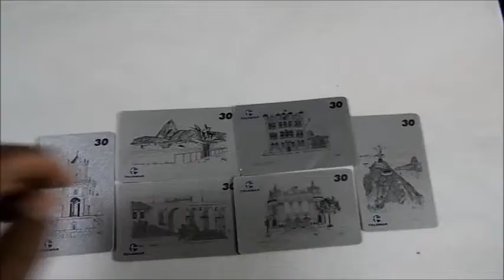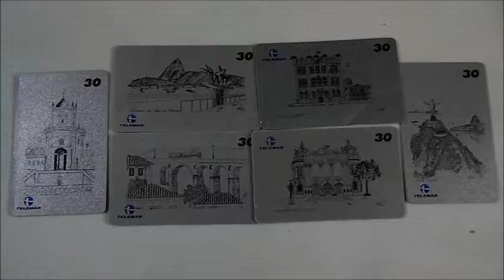Cartões Telefônicos Antigos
Aos colecionadores de cartões  telefônicos antigos, para voltarmos, a brincar como antes  de colecionar , formar as coleções  que esta faltando.,